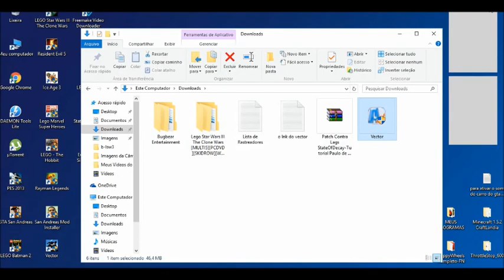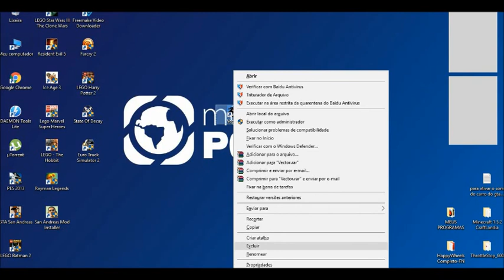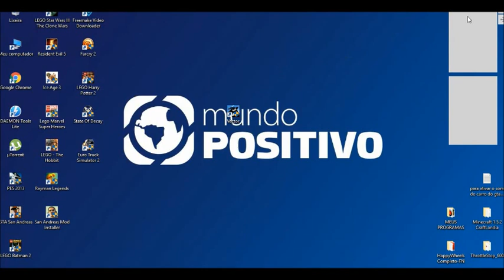Como Baixar e Instalar Vector Para pc em Portugues Completo